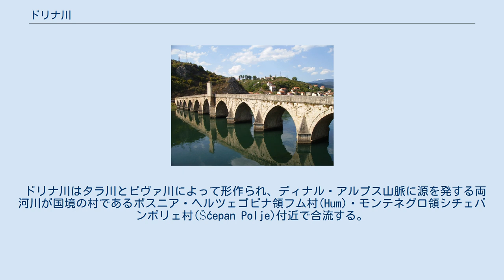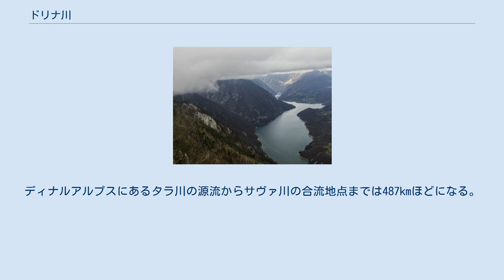ドリナ川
ボスニア・ヘルツェゴビナの河川
ボスニア・ヘルツェゴビナの国境
流域河川 ドリナ川（ボスニア語・クロアチア語:Drina, セルビア語:Дрина）はセルビア、ボスニア・ヘルツェゴビナを流れる川である。
ディナル・アルプス山脈の大きなカルスト河川で、ドナウ川水系に属する。
346kmの長さを有しサヴァ川の支流で、大部分がボスニア・ヘルツェゴビナとセルビアの国境となっている。
ドリナの名はラテン語のDrinusや古代ギリシャ語のDreinosから来ているとされる。
 ドリナ川はタラ川とピヴァ川によって形作られ、ディナル・アルプス山脈に源を発する両河川が国境の村であるボスニア・ヘルツェゴビナ領フム村(Hum)・モンテネグロ領シチェパンポリェ村(Šćepan Polje)付近で合流する。
タラ川の全長は144kmでそのうち110kmはモンテネグロ領内を流れ、最後の34kmはボスニア・ヘルツェゴビナとモンテネグロの国境を流れる。
ドリナ川はボスニア・ヘルツェゴビナ北部を346kmにわたり流れ、途中でソコルル・メフメト・パシャ橋で有名なヴィシェグラードなどを通過するが、206kmはボスニア・ヘルツェゴビナ、セルビア両国の国境に沿って流れている。
最後はボサンスカ・ラチャ村(Bosanska Rača)でサヴァ川に流れ込む。
ディナルアルプスにあるタラ川の源流からサヴァ川の合流地点までは487kmほどになる。
ドリナ川は航行可能な河川ではないが、タラ川とともにバルカン諸国の中でカヤックやラフティングの地として人々をひき付けている。